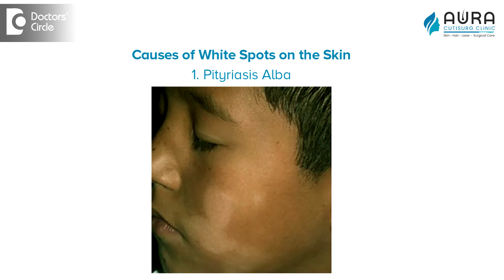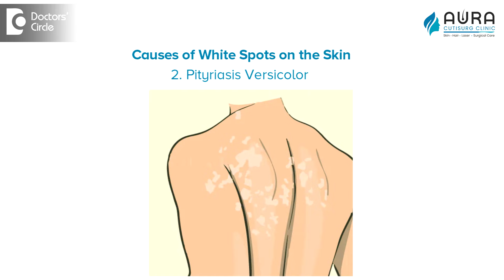White Spots on Skin -5 Causes and Treatment |Vitiligo, Leucoderma,Eczema whitespots -Dr.Radhika S R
Dr. Radhika S R | Phone 📞:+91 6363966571 (Online & in-person appointment can be booked online or by call) | Registration No. 109523 Karnataka Medical Council, 2015|Consultant Dermatologist, Cosmetologist & Trichologist | Aura Cutisrug Clinic, Malleshwaram, Bengaluru,  India
White spots on the skin. What are the causes and treatment? So the causes can be in the form of Pityriasis Alba. These Pityriasis Alba is quite common in them. So the second cause can be in the form of Pityriasis versicolor also called as the fungal infection. How the patients comes to us is multiple white or you know hyperpigmented patches that is usually seen on the neck the back and the chest. So why are these produced it is nothing but an infection due to Malassezia species that's a fungal infection and these are quite common in patients who sweat a lot or it can come from a person to person due to the contagious. So the next cause can be in the form of a nevous that is nothing but your nevous depigmentosus or nevous anemicus which also looks something similar to the white patches of the Vitiligo but do not have the characteristics of a vitiligenous patches and these are present almost always during your childhood. That is it can be a congenital or it can start developing anytime after one year of age these kind of increases as you kind of grow and your skin expands. And the next one cause can be in the form of a contact leucoderma.  The usual one being a rubber band or a rubber shoes or it can be in the form of a bindi. The chemicals that has been used in the stickers so these are the ones that can cause chemical leucoderma or it can also be in the form of a plastic usage or a leather purses or bels a person can develop this chemical leucoderma. So let me try to explain the last cause which is all we are worried about. That is nothing but the Vitiligo. Vitiligo is kind of an autoimmune disorder where the pigment producing cells the melanocytes that is there in your skin kind of reduces the pigment production it can be in the form of a damage to the melanocytes or the enzymes that is being required for the melanin production can be less. So the treatment for pityriasis versicolor or the fungal infection causing these white spots usually we give or treat them with antifungals like Ketoconazole or luniconazole. So these treatment has to be used for quite some time say maybe one or two months until all these white spots reduces and also to avoid as much sweating as possible and trying to change or have a healthy lifestyle or trying to change your clothes whenever you are sweating a lot. So how do we treat these nevous depigmentosus or nevous anaemicous .The second thing is to start using topical creams like tacrolimus or pimecrolimus or moderate to strong potent steroids. When it is on the face we usually give low potent steroids like desovent or hydrocortisone or it can also be in the form of vitamin D3 analogues like calcipotriol sometimes when the body surface area is lot we as dermatologist we usually treat them with oral tablets called steroids to reduce your autoimmune levels and also these days the newer molecule is called as tofacitinib which is a janus kinase inhibitor and helps in damage whatever the damage has happened to the melanocyte and to regain the pigmentation. So the other way it can be treated is in the form of a phototherapy which can be either a narrow band phototherapy which is given in the Hospital premises or the clinic premises or if a patch is very small limited to one or two body surface areas. The normal pigmented patches is there we can make it look like a white patch that is we call it as universalizing the venous patches with the help of a chemical called as 20% monobenzyl ether of hydroquinone. So these creams are given to the patients where it universalizes the colour so that there's no difference between the depigmented and hyperpigmented patches and there is a universal colour to the patient.